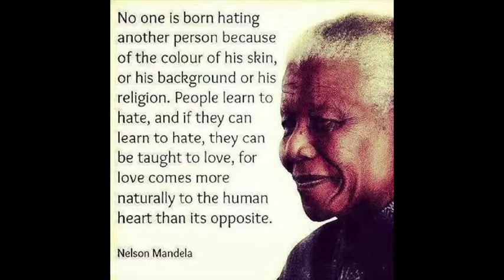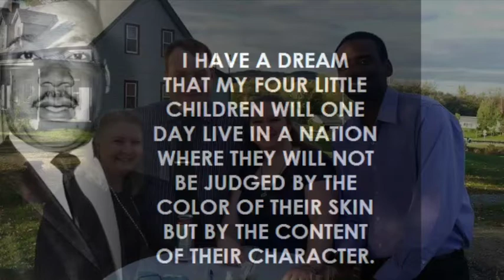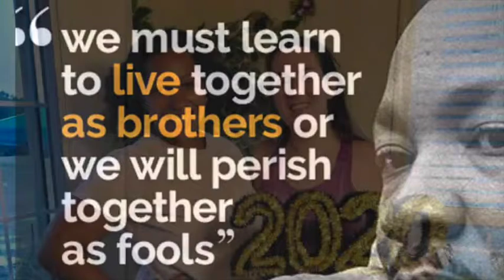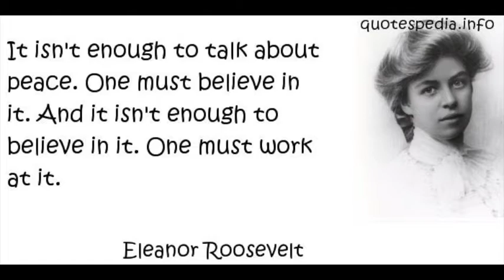Lift Every Voice - Arcadia University & BMCC